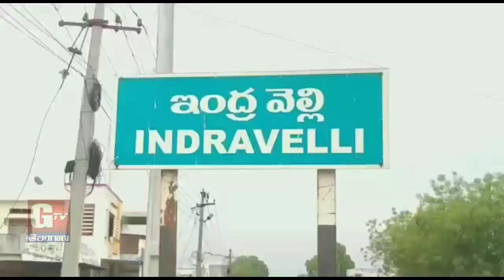ఇంద్రవెళ్లి లో ఘనంగా శౌర్యదివాస్ | GTV TELANGANA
ఇంద్రవెళ్లి లో ఘనంగా శౌర్యదివాస్..